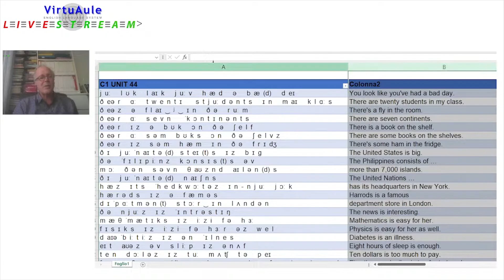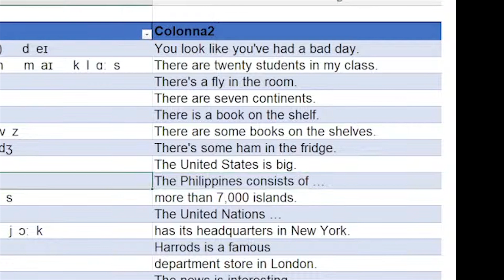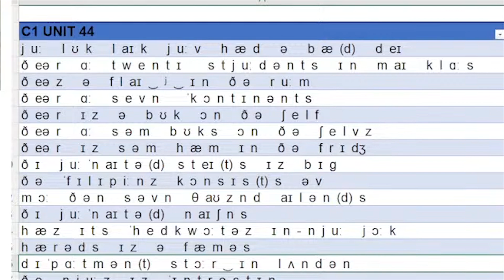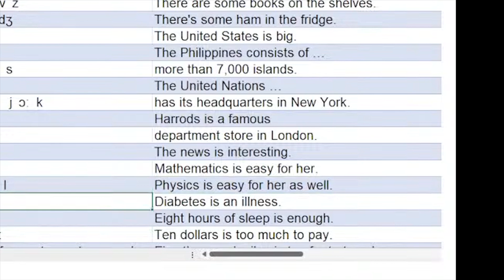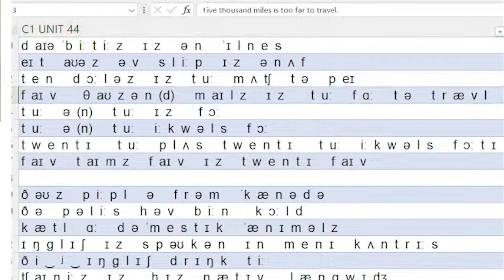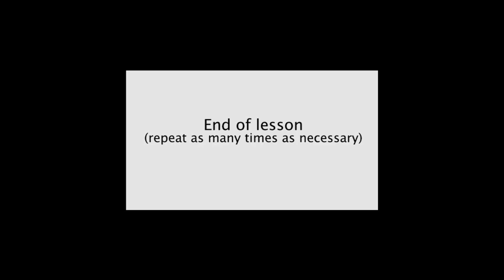C1 Unit 44 part 1 BASIC ARTICLE USAGE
BASIC ARTICLE USAGE
VirtuAule Classic - C1 Unit 44 part 1

1. You look like you've had a bad day.
2. There are twenty students in my class.
3. There's a fly in the room.
4. There are seven continents.
5. There is a book on the shelf.
6. There are some books on the shelves.
7. There's some ham in the fridge.
8. The United States is big.
9. The Philippines consists of more than 7,000 islands.
10. The United Nations has its headquarters in New York.
11. Harrods is a famous department store in London.
12. The news is interesting.
13. Mathematics is easy for her.
14. Physics is easy for her as well.
15. Diabetes is an illness.
16. Eight hours of sleep is enough.
17. Ten dollars is too much to pay.
18. Five thousand miles is too far to travel.
19. Two and two is four.
20. Two and two equals four.
21. Twenty-two plus twenty-two equals forty-four.
22. Five times five is twenty-five.

Phonetics:
1. j uː   l ʊ k   l aɪ k   j uː v   h æ d   ə   b æ (d)   d eɪ
2. ð eə r   ɑː   t w e n t ɪ    s t j uː d ə n t s   ɪ n   m aɪ   k l ɑː s
3. ð eə z   ə   f l aɪ ‿ ʲ ‿ ɪ n   ð ə   r uː m
4. ð eə r   ɑː   s e v n    ˈk ɔ n t ɪ n ə n t s
5. ð eə r   ɪ z   ə   b ʊ k   ɔ n   ð ə   ʃ e l f
6. ð eə r   ɑː   s ə m   b ʊ k s   ɔ n   ð ə   ʃ e l v z
7. ð eə r   ɪ z   s ə m   h æ m   ɪ n   ð ə   f r ɪ dʒ
8. ð ɪ   j uː ˈn aɪ t ə (d)  s t eɪ (t) s   ɪ z   b ɪ ɡ
9. ð ə   ˈf ɪ l ɪ p iː n z   k ɔ n s ɪ s (t) s   ə v   m ɔː   ð ə n   s ə v n   θ aʊ z n d   aɪ l ə n (d) s
10. ð ɪ   j uː ˈn aɪ t ə (d)   n aɪ ʃ n s   h æ z   ɪ t s   ˈh e d k w ɔː t ə z   ɪ n - n j uː   j ɔː k
11. h æ r ə d s   ɪ z   ə   f æ m ə s   d ɪ ˈp ɑː t m ə n (t)   s t ɔː r ‿ ɪ n   l ʌ n d ə n
12. ð ə   n j uː z   ɪ z   ˈɪ n t r ə s t ɪ ŋ
13. m æ θ ˈm æ t ɪ k s   ɪ z   iː z i   f ə   h ɜː
14. f ɪ s ɪ k s   ɪ z   iː z i   f ə   h ɜː r   ə z   w e l
15. d aɪə ˈb iː t iː z   ɪ z   ə n   ˈɪ l n e s
16. eɪ t   aʊə z   ə v   s l iː p   ɪ z   ə n ʌ f
17. t e n   d ɔː l ə z   ɪ z   t uː   m ʌ tʃ   t ə   p eɪ
18. f aɪ v    θ aʊ z ə n (d)   m aɪ l z   ɪ z    t uː   f ɑː   t ə   t r æ v l
19. t uː   ə (n)   t uː   ɪ z    f ɔː
20. t uː   ə (n)   t uː   iː k w ə l s   f ɔː
21. t w e n t ɪ    t uː   p l ʌ s   t w e n t ɪ    t uː   iː k w ə l s   f ɔː t ɪ   f ɔː
22. f aɪ v   t aɪ m z   f aɪ v   ɪ z   t w e n t ɪ   f aɪ v "